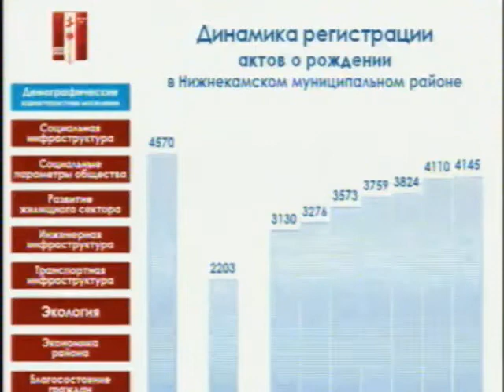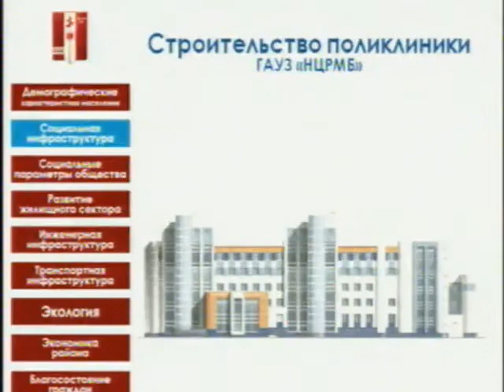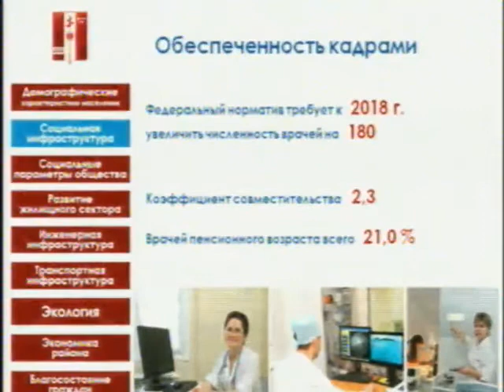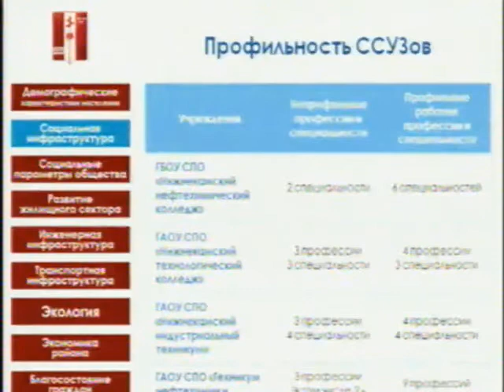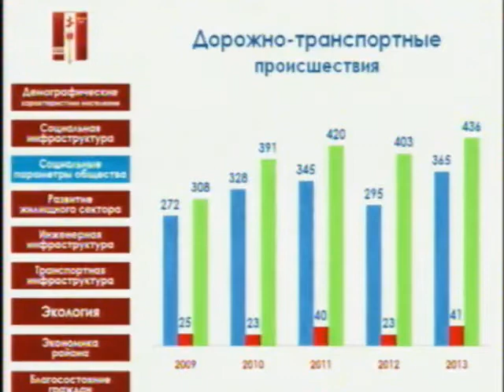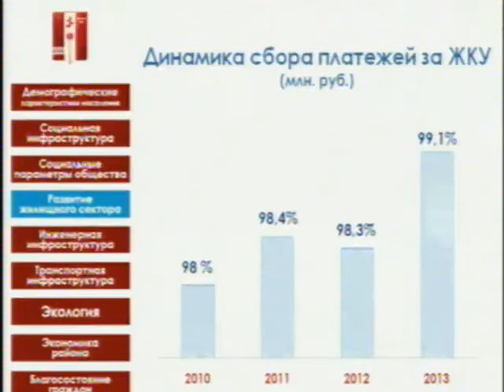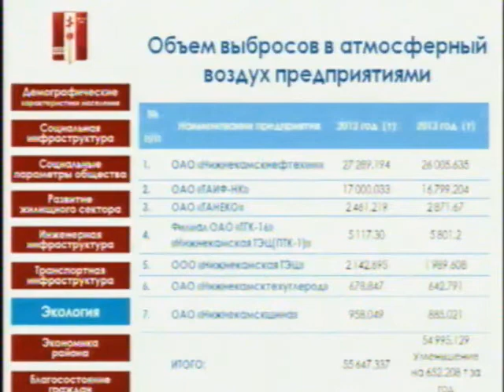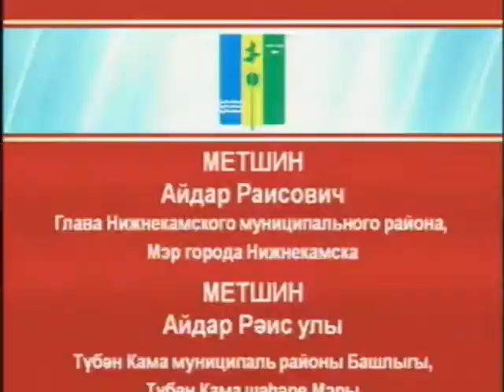Доклад Айдара Метшина на сессии муниципального района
видео e-nkama.ru